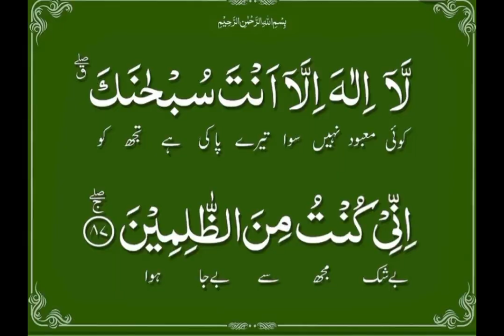Ayat Kareema ki Fazeelat || Sb Sy Best & Powerful wazifa || Benefits of Ayat Kareema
Recite Durood-e-Ibrahim jitni baar aap chahein jitni der tk pdhoge utne der tk farishte aapke liye dua krte hn